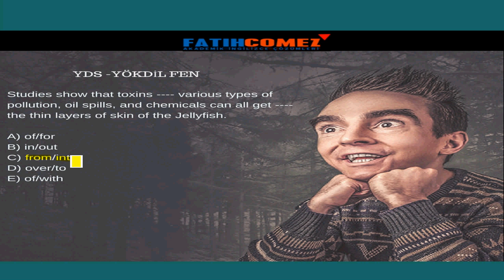FATIHCOMEZ - YDS/YÖKDİL - KISA ÇÖZÜMLER - 81